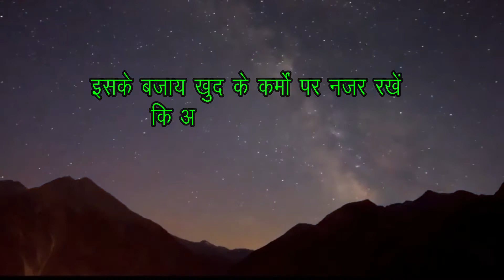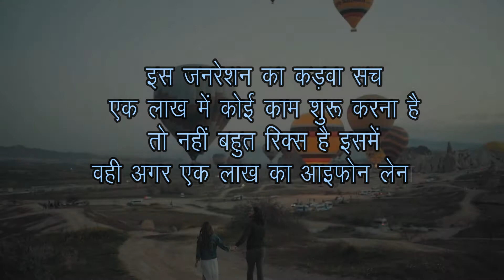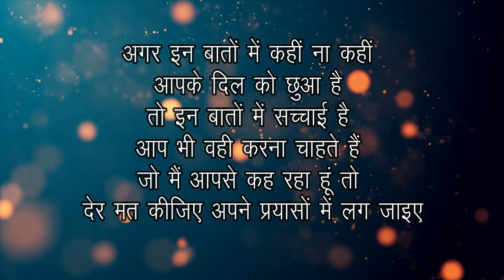Best inspirational speech in hindi सर्वश्रेष्ठ प्रेरणादायक भाषण हिंदी में | Dynamicshayari Blog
motivational speech,
motivational speech for students,
मोटिवेशनल स्पीच,
motivational speech topics for students,
motivational speech for success in life in hindi for students,
inspirational speech for students,
motivational speech for success in life,
inspirational quotes for success in life,